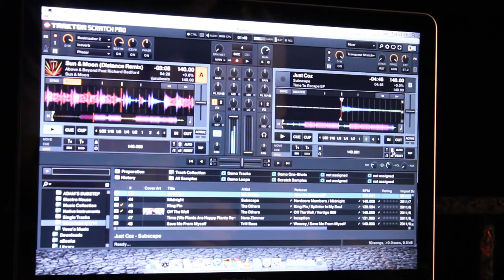Ultraviolet Beach Party DIY Dubstep/Drum&Bass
Ultraviolet Beach Party that happened on 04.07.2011 at abandomed Studio 54, end of Dhekelia Road, Larnaka.

It was Free underground Dubstep, DnB, Chillout party with a lot of bass, raving, UV light, friends, alcohol and amazing atmosphere.

Filmed and edited by Vova Yukhno for Ultraviolet.